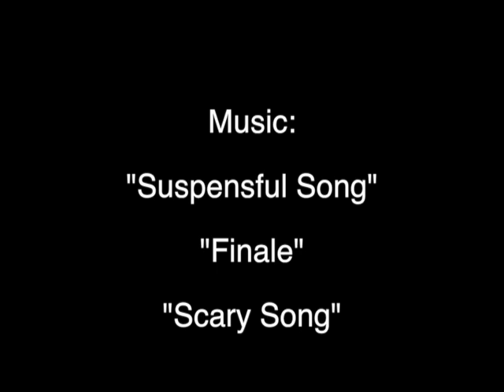Carnivore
A dinosaur thriller.

Camera: Canon GL2

Editor: Final Cut Pro X

Scripted and Directed by: Garrett Schroeder

Starring: Cody and Ben